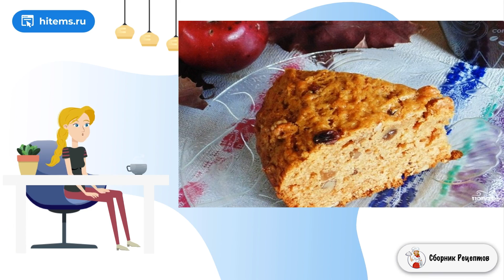Коврижка с орехами и изюмом. Как приготовить в домашних условиях рецепты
К чаю для детей и взрослых прекрасно подойдет этот весьма простой и аппетитный вариант приготовления коврижки с орехами и изюмом. Сытно, вкусно и без лишних хлопот — то, что надо.

Ингредиенты:
Растительное масло — 0.5 Стакана,
Орехи — 100 Грамм,
Разрыхлитель — 1 Чайная ложка,
Ванилин, корица — 1 Щепотка,
Мед — 2-3 Ст. ложек (или кукурузный сироп),

Условиях пошаговый рецепт, Праздничный стол рецепты с фото, Рецепт под, Вкусные рецепты с фото пошагово, Как сделать домашний рецепт, Праздничные рецепты, Рецепт приготовления, Рецепты, Условиях рецепт с фото,